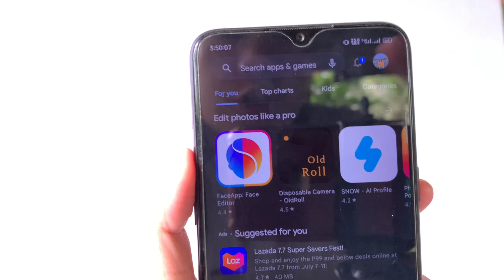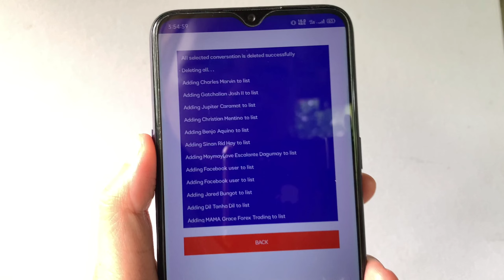PAANO MAGDELETE-ALL NG MGA MESSAGES SA MESSENGER | IN JUST ONE CLICK | Riencyll Cabile Tutorial